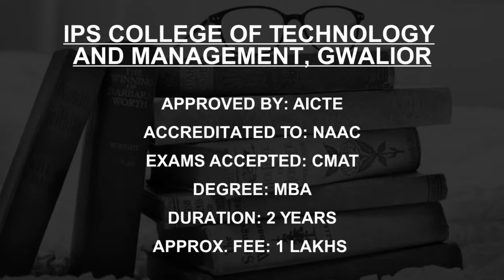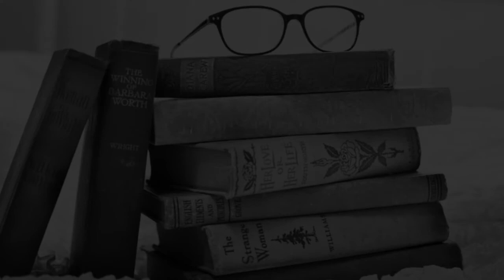MBA General Colleges in Gwalior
Must Watch.. Course Fees and Eligibility for Best MBA-General Colleges in Gwalior

Listed Colleges
Jiwaji University,Gwalior
ITM School of Business Gwalior
IPS College of Technology and Management, Gwalior
ITM Institute of Technology and Management, Gwalior
Maharana Pratap College of Technology, Gwalior
NRI Institute of Technology and Management, Gwalior
BVM College of Technology and Management, Gwalior
Maharani Laxmi Bai Government College of Excellence, Gwalior
Prestige Institute of Management, Gwalior
Amity University Gwalior

This is not the listing of Top MBA Colleges in Gwalior, it's the list of best MBA Colleges in Gwalior as per the ratings given by our users.